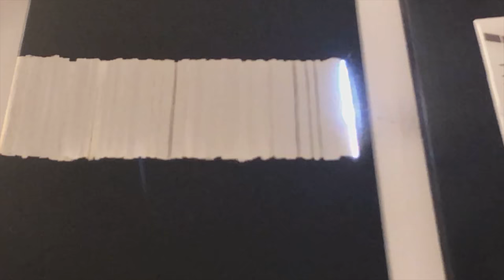Paint removal with handheld laser cleaning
Smart and powerful handheld laser cleaning by Laser Photonics